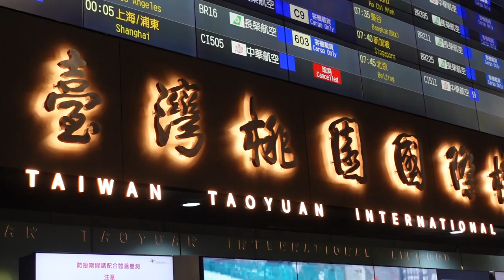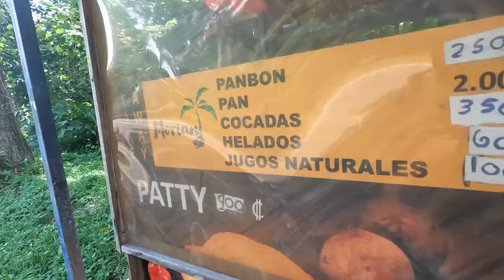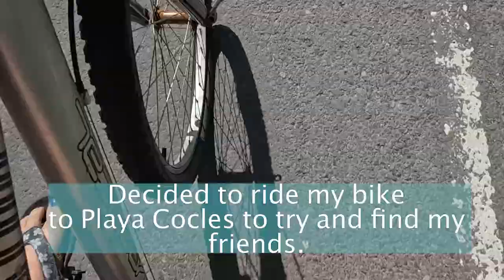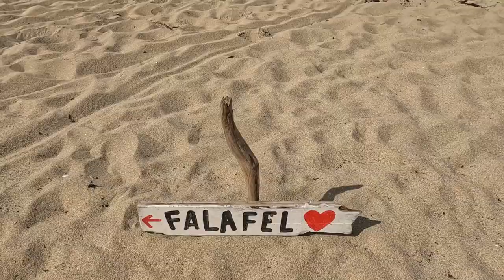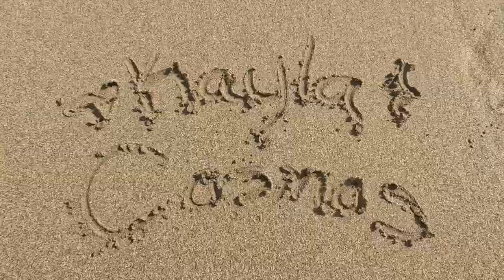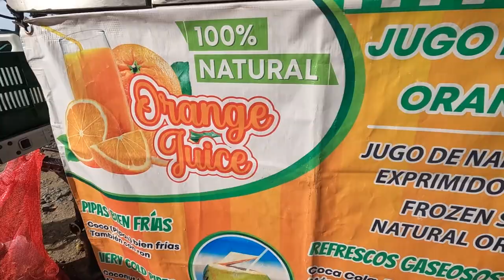The Hidden Gem Playa of Puerto Viejo: Punta Cocles✨🏝 [Costa Rica Solo Travel]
When you come to Puerto Viejo, everyone will tell you about Punta Uva, Playa Cocles, & Playa Chiquita. But one beach many people don't know about is Punta Cocles -- it's not only my all-time favorite beach in Puerto Viejo, but a beach that's usually less-visited meaning more beach for visitors! Join me in this solo travel vlog in Costa Rica and save this beach for your visit to Puerto Viejo :D

Timestamps:
0:00 - Introduction/Life Update
1:05 - Bike Ride & Beach Snacks
2:30 - Punta Cocles
5:57 - Playa Cocles